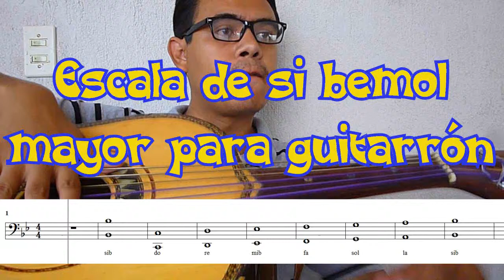Como tocar la escala de si bemol en el guitarrón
En este video veremos como tocar la escala de si bemol en el guitarrón, aprendiendo las notas del pentagrama